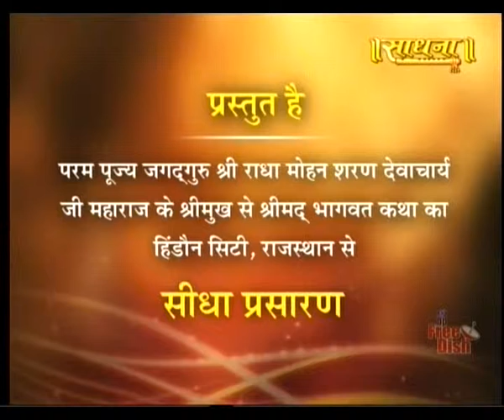Shri Radha Mohan Devacharya ji || Shrimad Bhagwat Katha || Hindon City, Raj.|| Live 30-3-2016 P1